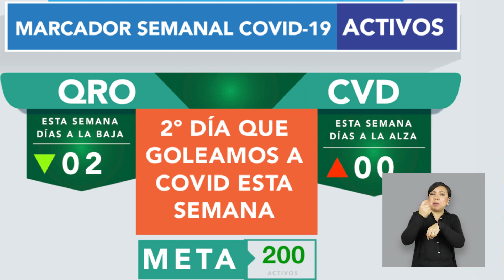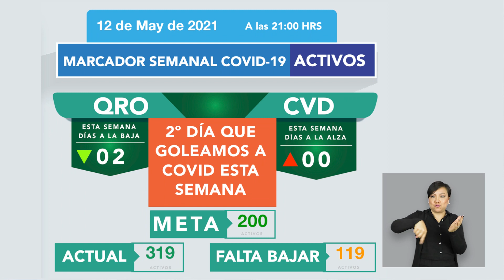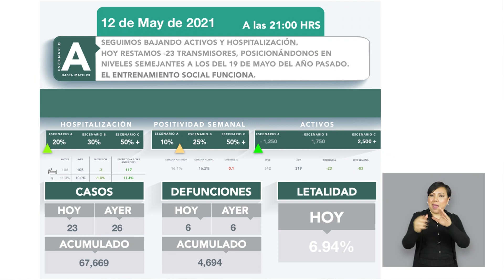Vocería COVID-19 del Estado de Querétaro | 13 de mayo del 2021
Hoy en la Vocería Organizacional te presentamos el nuevo formato de métricas y alerta temprana, con el que podrás entender mejor la evolución de la COVID19 y tomar mejores decisiones. ¡Haz de los números tus mejores aliados y no bajes la guardia!